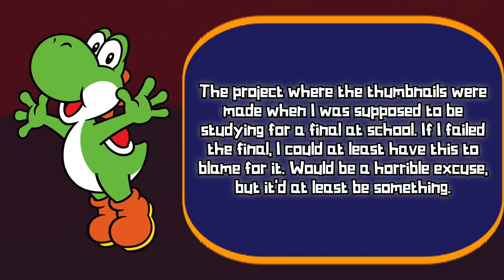Ranking Every “Sonic 1 (8-Bit) Music Slowed Down” Video!! - Willrocks23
Hey everybody! In this video, I’ll be ranking every video from the “Sonic 1 (8-Bit) Music Slowed Down“ project. Enjoy!